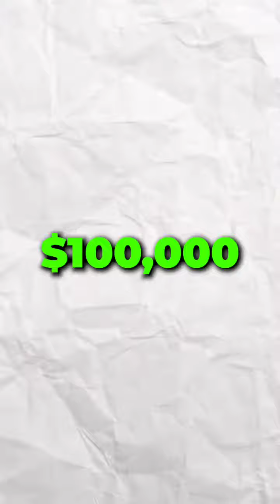What’s the FASTEST WAY to make $100K Real Estate???